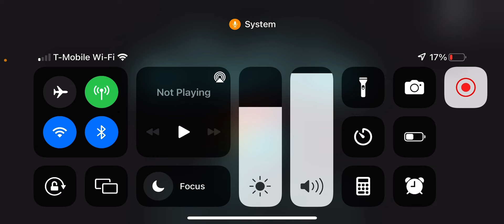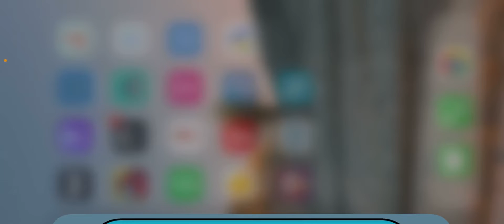Preston among us￼